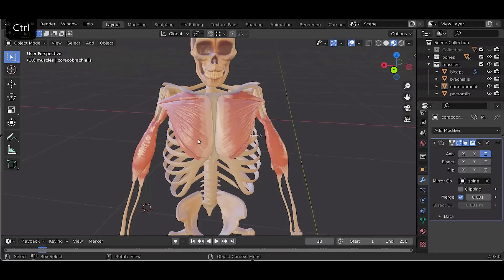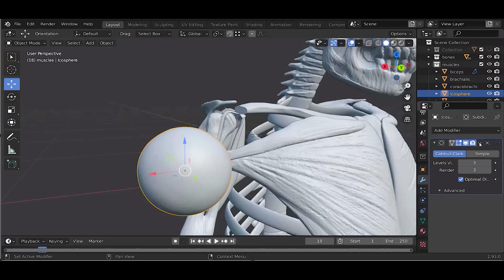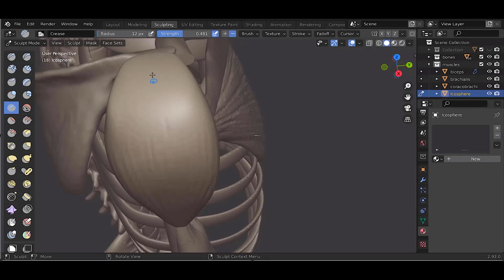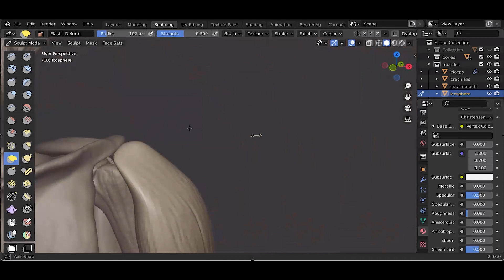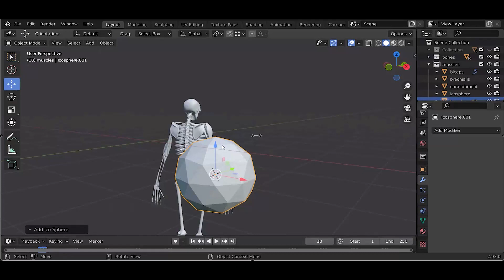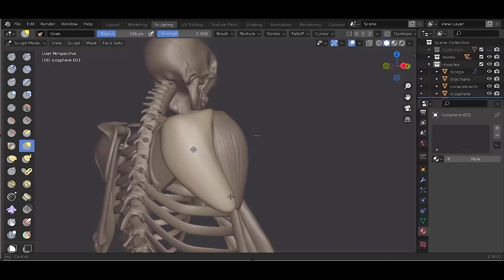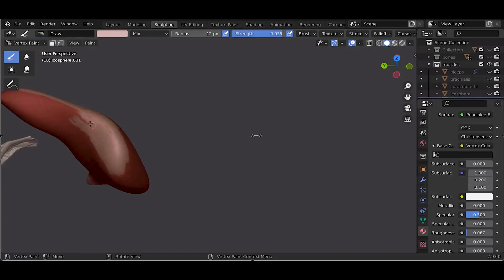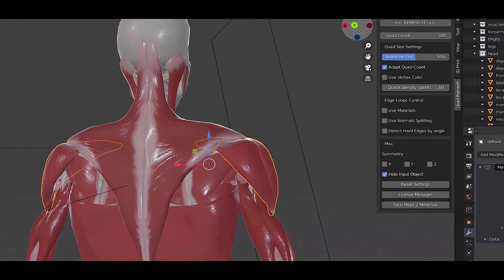How to sculpt deltoid 3D- helps drawing figures- from new course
Hey, check out my site for awesome step by step tutorials and my best selling drawing books.

I teach how to draw women, how to draw females, how to draw manga, how to draw with pencil, how to draw figures, etc.

Also, I have a writing site that teaches how to write novels and screenplays for free.

My best selling book - How to Draw Awesome Figures

- Theory of everything and more, reincarnation, ghosts, true self, what is the universe made of, etc

neilhowtodrawvideos